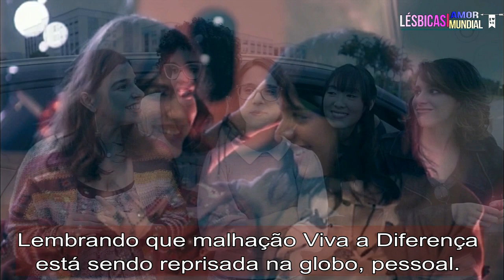ATRIZ DIRA PÃES EM ROMANCE LÉSBICO INTENSO NA SÉRIE GLOBAL EM 2020/ AS FIVE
Não tinha como não trazer em nosso canal um conteúdo exclusivo para essa história entre duas atrizes maravilhosas em uma determinada série, que deixou muita gente de queixo caído. Positivamente, claro! kkk